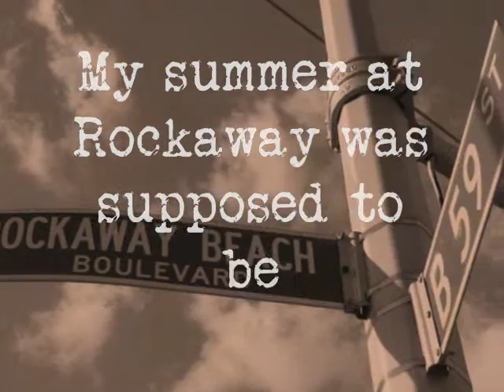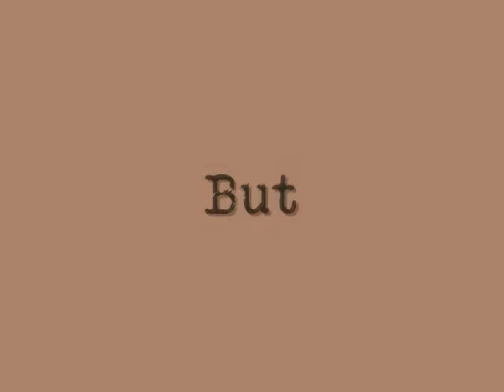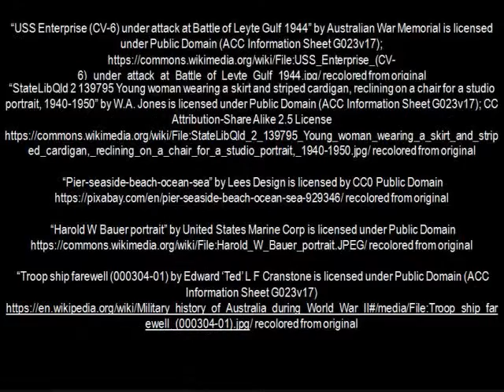Lily's Crossing Book Trailer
Engl-420 Book Trailer Assignment